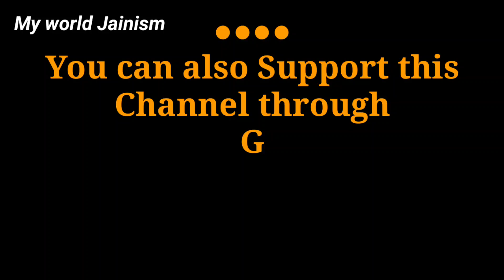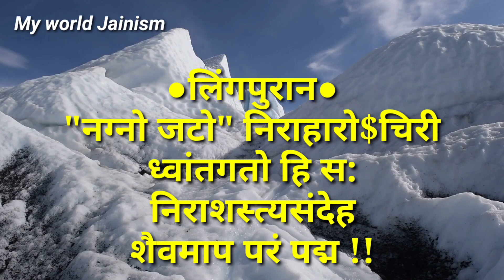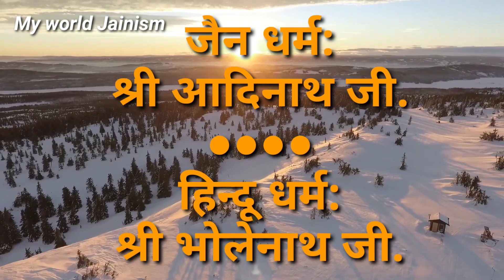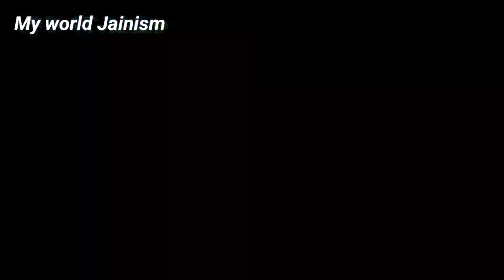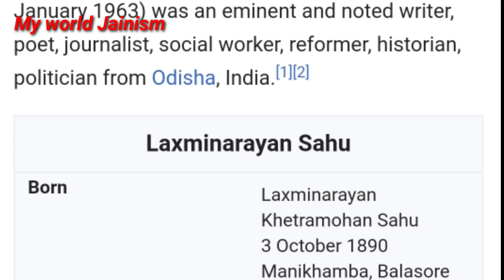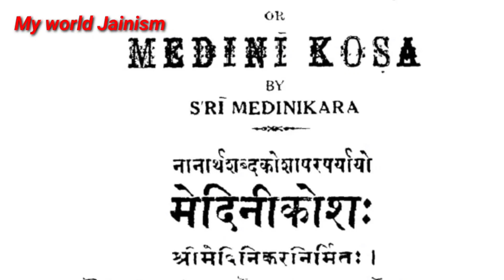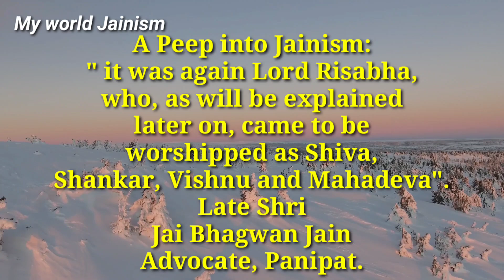जैन धर्म में शिव शंकर की सच्चाई, Shiv Facts, Jain Dharm, आदिनाथ भगवान, Shiv Adinath, Myworld Jainism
●जय जिनेन्द्र●
●🌞 मित्रों इस Video में आप देखेंगे जैन धर्म में शिव शंकर की सच्चाई,
● Lord shiva facts in hindi
● Jain Dharm (Jain dharam/ Jain religion)
● श्री आदिनाथ भगवान प्रथम जैन तीर्थंकर
● Shiv Adinath and shiv shankar & lord adinath rishabh dev comparison by Myworld Jainism
● Jain educational facts video..
◆Best Buying For Jain's◆
● 🌻 This Video Highlights..⬇️⬇️⬇️⬇️
● जय जिनेन्द्र मित्रों,
आज हम देखेंगे कि जैन धर्म मे शिव शंकर को कैसा माना गया है, साथ ही हम देखेंगे कि जैन धर्म के प्रथम तीर्थंकर देवाधिदेव श्री आदिनाथ भगवान और शिव शंकर भोलेनाथ में क्या क्या समानताए है, मित्रों इस वीडियो को पूरा देखिए, क्योंकि इस वीडियो में जैन धर्म और शिव शंकर भोलेनाथ से सम्बंधित  सच्चाई वाले 11 फैक्ट्स facts बताए गए है,
 तो चलिए मित्रों video प्रारम्भ करते है,

मित्रों जैन धर्म मे प्रथम तीर्थंकर देवाधिदेव भगवान श्री ऋषभ देव जी जिन्हें आदिनाथ/ऋषभ देव जी vrishabh/rishabh dev भी कहा जाता है.
● This Channel [My world Jainism] contents..⬇️⬇️⬇️⬇️
● जैन साधु साध्वी साधु नियम..
●  जैन धर्म के नियम..
● Jain Diksha..
● जैन साध्वी दीक्षा,
● Myworld Jainism
● jain sadhvi diksha
● Jainism diksha..
● Jain Sadhvi Diksha Video by My World Jainism  ||
● Jain Diksha 2021 ||
● jain sadhvi diksha ceremony
● jain dharm video ||
● jain dixa video ||
● जैन दीक्षा देखिए video में..
● Jain Sadhu & Sadhvi life..
● जैन दीक्षा महोत्सव..
● दुनिया के सबसे बड़े तपस्वी जैन साधु..
● world's most Ascetic jain sadhu sadhvi..
● jain ascetic..
● jain sadhu life/ jain sadhu sadhvi jivan..
● जैन वीडियो Jain Video..
● Jain Diksha Highlights by my world jainism
● यह शिक्षाप्रद वीडियो सभी जरूर देखें..
● All Jains and non jain watch this educational video..
● facts about jain sadhu sadhvi..
● Diksha highlight..
● Jain world video..
● इस वीडियो को सभी जैन बंधु देखिए..
Related topics video in this Channel:-
● जैन साधु साध्वी जीवन..
● जैन साधु क्यों नहीं नहाते (स्नान) है..
● Life of jain Monk's (sadhu & Sadhvi ji) & Jain nun's (sadhvi mataji)
● Jain diksha in Surat..
● jainism history & jain Dixa..
● Jain Community & जैन समाज।।
●Jain Video of Jainism history..
● Jain News & jain samachar..
● जैन समाचार और Latest जैन न्यूज़ देखिए..
● जैन धर्म के सिद्धांत..
● जैन साधु साध्वी भगवन्तों को वन्दन..
● जैन धर्म और जैन समाज और जैन समाचार देखिए..
● जैन साध्वी दीक्षा & जैन साधु दीक्षा..
● जैन दीक्षा।।
● jain niyam जैन नियम..
● Jain Fact & jainism Facts..
● jain diksha..
● जैन दीक्षा..
● जैन साध्वी वीडियो..
● Jain saint (monk's/nun/Sadhu/Sadhvis) Rules in hindi..
● जैन साधु साध्वी जीवन लाइफ..
● जैन धर्म के नियम, jainism rules..
● jain teerthankar Bhagwan..
● Jain video जैन महाराज जी और jain maharaj ji
● jain & hindu ||
● जैन धर्म ओर हिन्दू धर्म
● Jainism & hinduism Difference
Images & Video's Credit:-
Pixabay video..

to
My world Jainism..